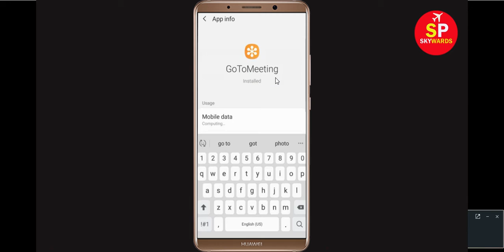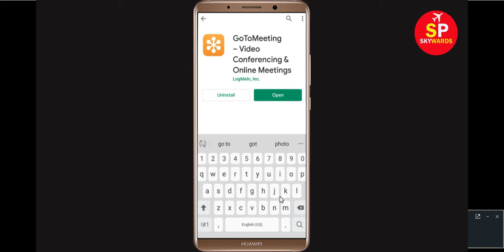How to Fix GoToMeeting App isn't Responding Error in Android & Ios / GoToMeeting Not Open Problem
How to Solve GoToMeeting Not Responding Problem and How to Fix GoToMeeting App isn't Responding Error in Android & Ios / GoToMeeting Not Open Problem.